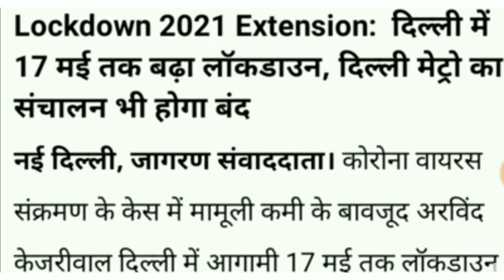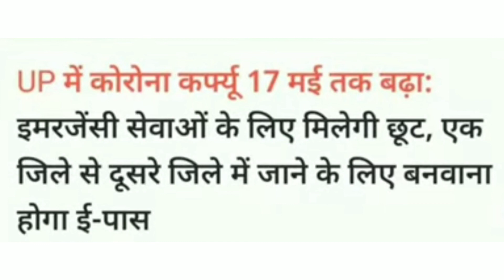9 May 2021(2)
हरियाणा पंचायत चुनाव कब होंगेअंडरवर्ल्ड डॉन की कोरोना से मौत6 महीने के लिए टल सकते हैं हरियाणा पंचायत चुनाव
khattarlive lockdown‎@Zindgi Live  हरियाणा पंचायत चुनाव इलेक्शन के लिए नारे panchayatchunav PanchayatElection हरियाणा पंचायत चुनाव कब होंगे
BC | Haryana Panchayat Election
CM मनोहर लाल का पंचायत चुनाव पर ताजा बयान
दुष्यंत चौटाला का पचायत चुनाव पर बयान | पंचायती राज चुनाव
Dalip singh
Haryana Panchayat Election
MSp दुष्यंत चौटाला
Haryana Electio
electionSarpanchelection
Sarpanch pad
Panch pad
Sarpanch padElectioidwar ki yogyata
election update
Delhi newslive
DNA
ABP News
India news
India news Haryana
Total TV
Haryana Election ki khabrein
reservation
Newreservationpolicyinharyana
reservation policy in Haryana
Panchayat Election reservation
shiksha mantri
gurnamchadhunilive Gurnamsinghchduni kisan bjp farmer protest#panchayatelectionहरियाणा ग्राम पंचायत चुनाव |Gram Panchayat Election sarpanchi sidhu moose wala sarpanch song, sarpanch punjabi movie, sarpanch chunav, Gram Panchayat Chunav 2021
ग्राम पंचायत की जानकारी
ग्राम पंचायत चुनाव कब होंगे
Sarpanch Chunav 2021 |Sarpanch Genral sc/st/obc list | Sarpanch Chunav 2021 kab hoga
पंचायत चुनाव
draw kB niklenge
पंचायत विभाग
CM मनोहर लाल लाइव
School close in Haryana
के हाल है khalh ke hal hai
kavita Makhija